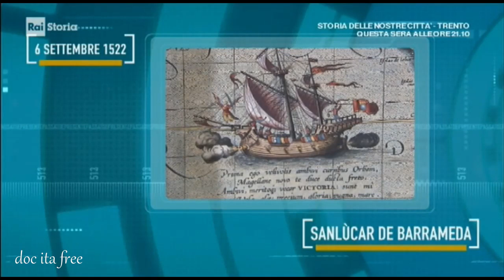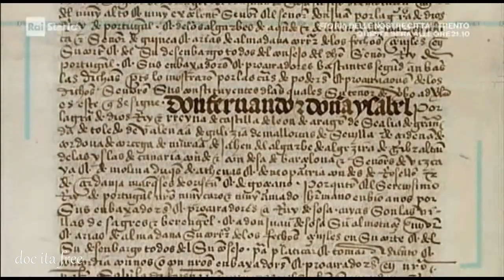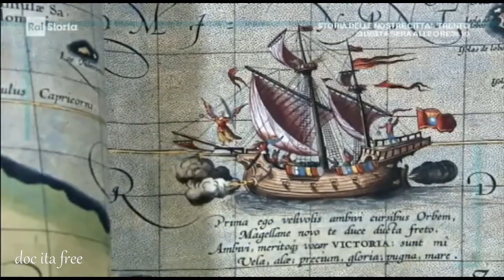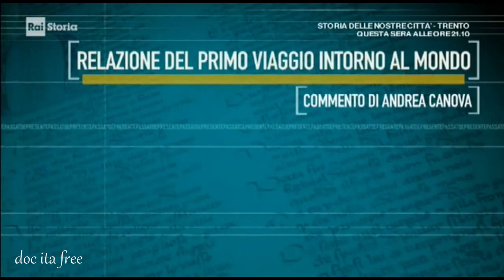Magellano e Pigafetta Alessandro Barbero Primo viaggio intorno al Mondo doc ita documentario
Libro Consigliato :) Magellano di Stefan Sweig
Magellano. 20 settembre 1519 - Pigafetta Pietro
Magellano e Pigafetta Alessandro Barbero Primo viaggio intorno al Mondo